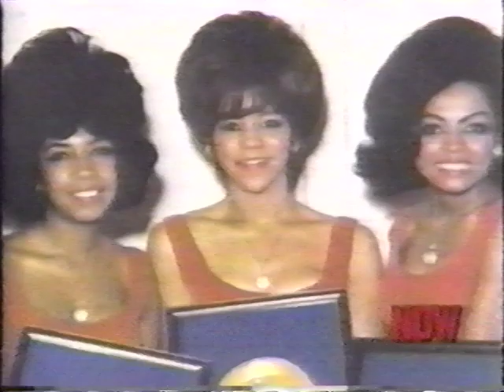Geraldo Rivera - " NOW IT CAN BE TOLD" The Supremes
Geraldo Rivera - " NOW IT CAN BE TOLD" The Supremes & Mary Wilson